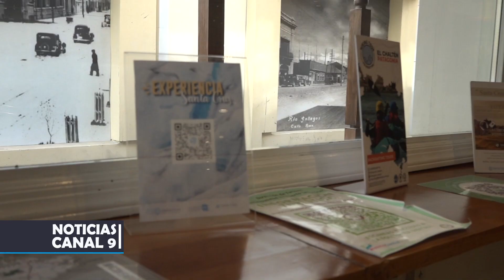Los Antiguos se prepara para la 33° edición de la Fiesta Nacional de la Cereza - Mario Markic